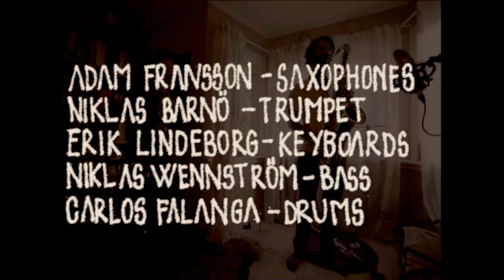Interplanetarium Trailer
This is the first preview of brand new Small House CD Interplanetarium, featuring for the first time the great saxophone player Adam Fransson.

Also in the band: Niklas Barnö - Trumpet // Erik Lindeborg - Keyboards // Niklas Wennström - Bass // Carlos Falanga - Drums.